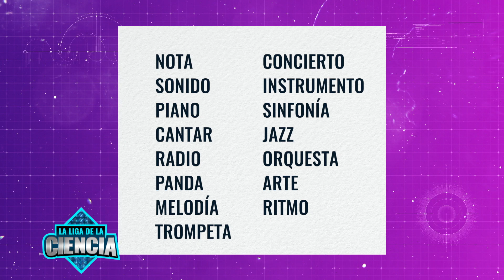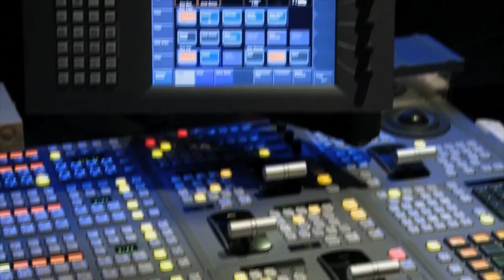Atletismo mental: Memoria de trabajo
Con algunos ejercicios vamos a ver cómo funciona la memoria.